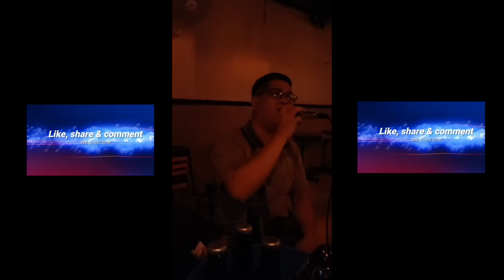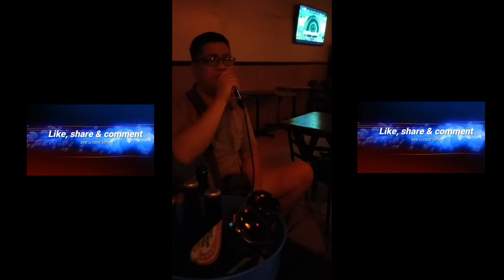A NIGHT WITH FRIENDS SINGING IN SATELLITE CUBAO QUEZON CITY